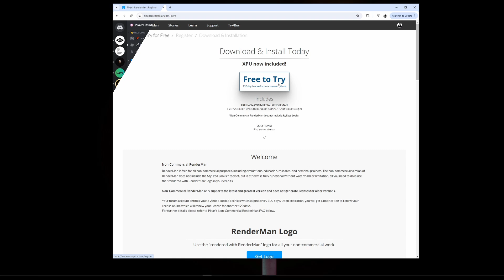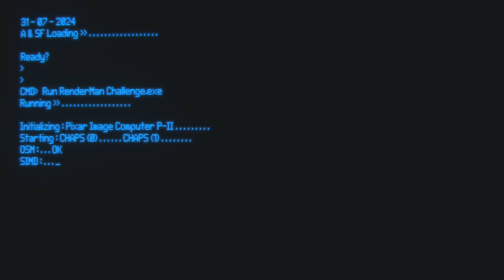Pixar's RenderMan Art Challenge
A unique and exciting opportunity for creatives around the world to showcase their talents using Pixar’s RenderMan software.